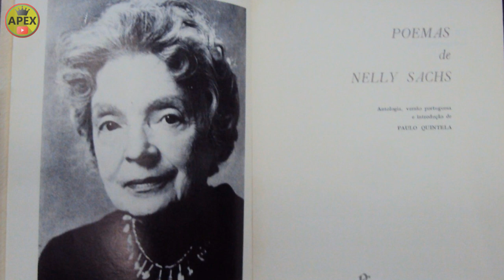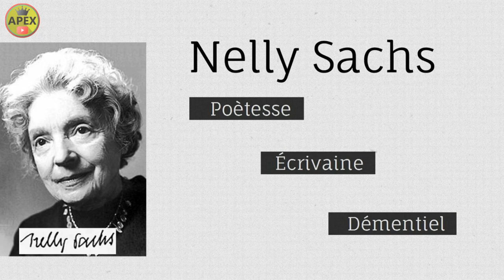Who was Nelly Sachs? _ Wer war Nelly Sachs? نيللي ساكس, المؤلف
in this video we show you Who was Nelly Sachs?  _  Wer war Nelly Sachs?
Google honours Nobel Prize-winning poet and playwright
Sachs fled Nazi Germany as a refugee to Sweden during World War II and her experiences made her a poignant spokeswoman for the trauma of her fellow Jews
Nelly Sachs is honoured with a Google Doodle to mark the 127th anniversary of her birth
Google has celebrated the German-Swedish poet and playwright Nelly Sachs with a special Doodle marking the 127th anniversary of her birth.

Leonie 'Nelly' Sachs was born into a Jewish family in Berlin on December 10, 1891. She studied dance and literature as a child and began writing as a teenager.

She published her poetry in German periodicals as well as a collection of stories called Legends and Tales.
Nelly Sachs was a Nobel Prize-winning poet and playwright
After escaping to Sweden as a refugee, Sachs supported herself and her mother in a one-room apartment by working as a translator.

During this time, she wrote powerful poems and plays about the aftermath of the war and family members who died in concentration camps.

Her haunting poem “O die Schornsteine" ("O the Chimneys"), evokes the spirits of the dearly departed through the image of smoke rising from the camps.

During this time, she corresponded with distinguished Swedish writer Selma Lagerlöf—who became the first woman to win the Nobel Prize for Literature in 1909—and who eventually saved Sachs’ and her mother’s lives.

Lagerlöf petitioned the Swedish royal family to help the Sachs escape Germany at the start of World War II.
Sachs fled Nazi Germany to Sweden as a Jewish refugee
Sachs described the “metaphors” in her poetry as “wounds,” but her work also explores themes of transformation and forgiveness.

Sachs was awarded the Nobel Prize in Literature in 1966. She also won many other accolades including the 1965 Peace Prize of the German Book Trade.

“In spite of all the horrors of the past,” she said when accepting the award. “I believe in you.”

Sachs died from intestinal cancer in Stockholm, Sweden, on May 12, 1970, aged 78.